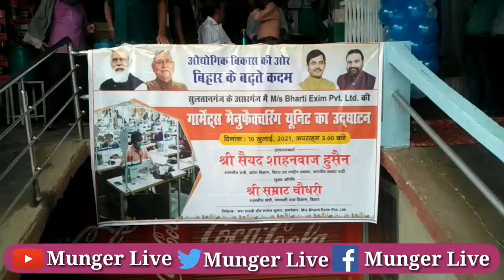Munger के Asarganj में कपड़ा फैक्ट्री खुलने से वहा के लोगों को मिली रोजगार